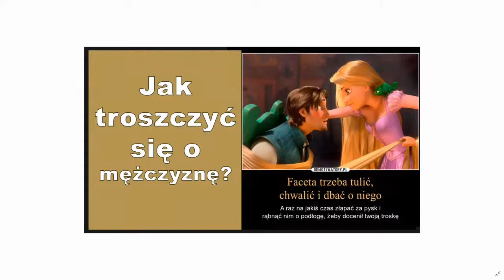Ja troszczyć się o mężczyznę?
SEKRET UDANEGO ZWIĄZKU to zrozumienie swoich potrzeb!!

Dziękuję dzięki Tobie więcej osób się o tym dowie.

ZARABIAJ I POMAGAJ
Zostań specjalistą w zakresie relacji między kobietą i mężczyzną

PS
Jeśli ma pomysł na temat kolejnego nagrania napisz go w komentarzu